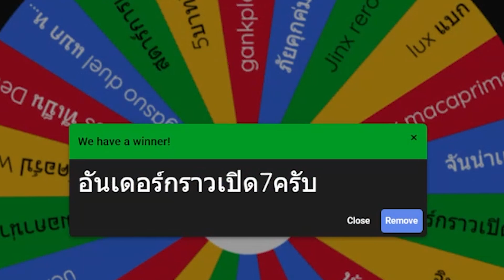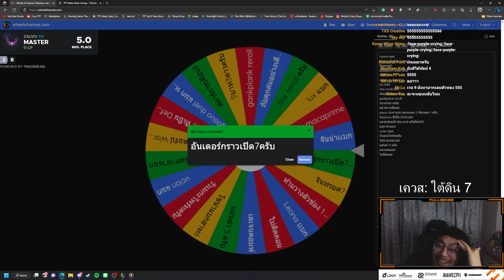จบแบบไม่น่าเชื่อ!! เพราะผมกำลังจะทำคอมพ์ Underground เลเวล 7 !!!! (TFT 8.5)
ดูแล้วสนุก สนับสนุนเราได้ที่
สตรีมทุกวันพฤหัสและศุกร์ 18.30 ที่ช่องนี้เลยยยย มาเม้ากันได้นะ